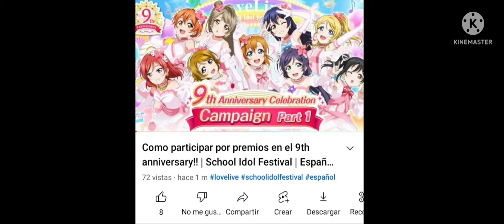Este fue el premio que gané por el 9th Anniversary!!!!| SIF | Aqours | Yoshiko Tsushima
Bueno gente ha llegado el 15 de Junio, dia donde nos dan nuestros premios en caso de haber ganado alguno por el 9th anniversary del SIF. Aquí les muestro mi suerte en este sorteo.

Espero ustedes también hayan ganado algo.